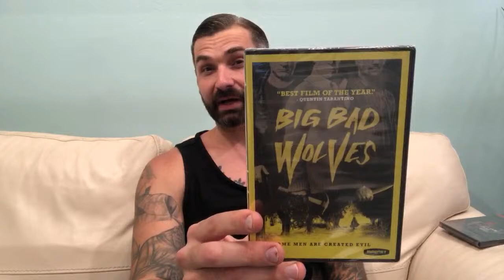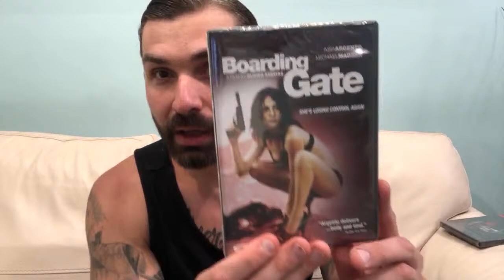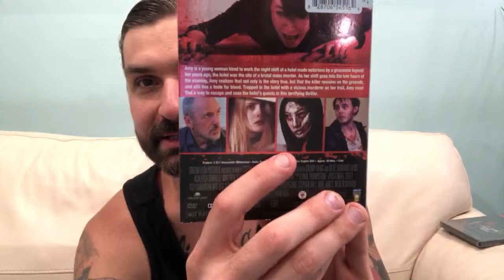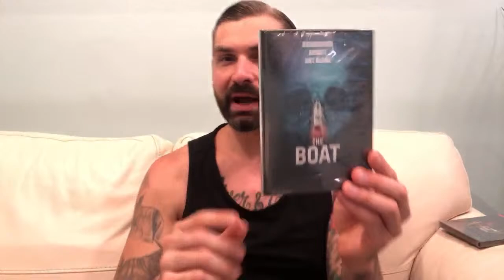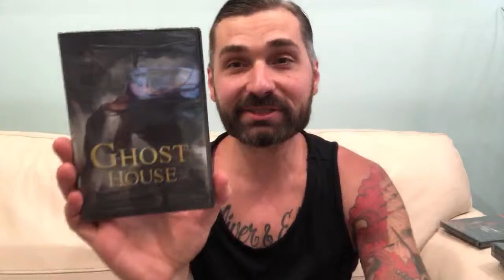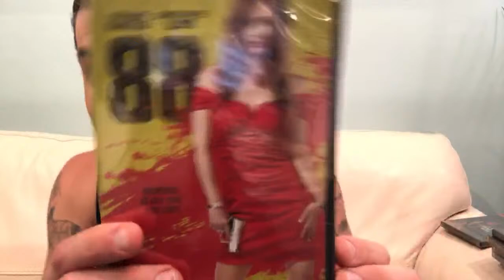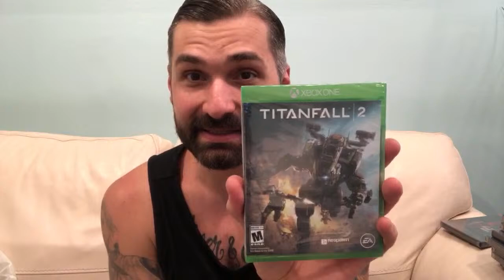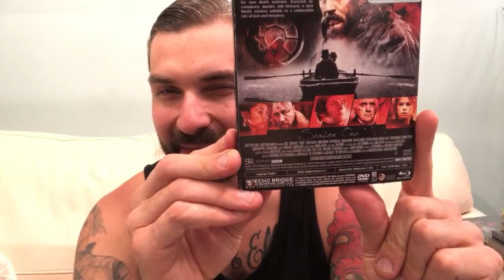Dollar Tree Pickups Live